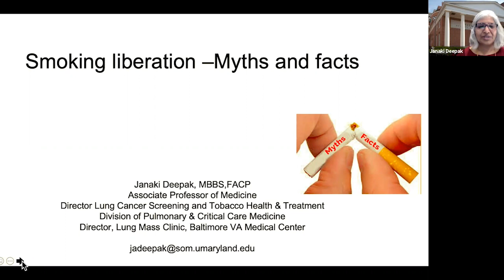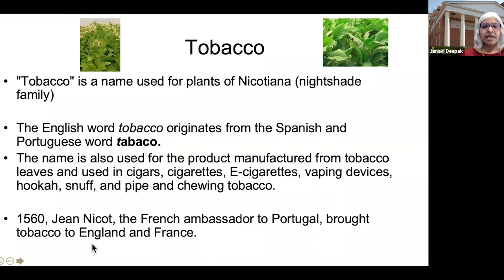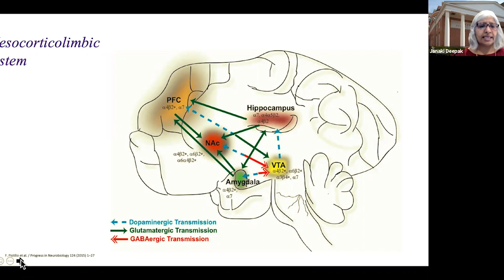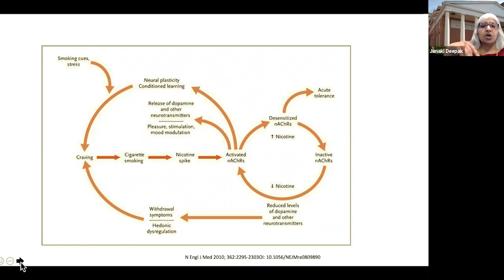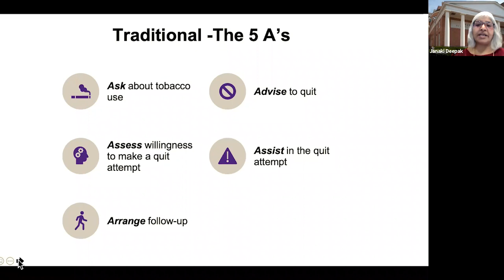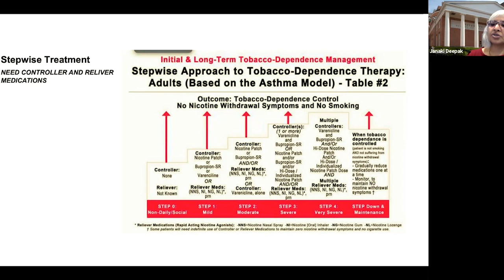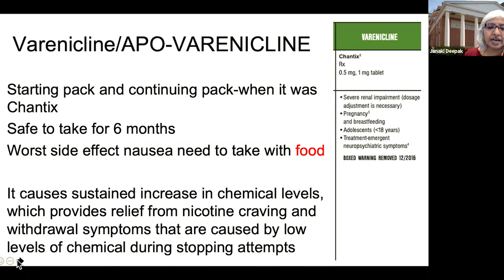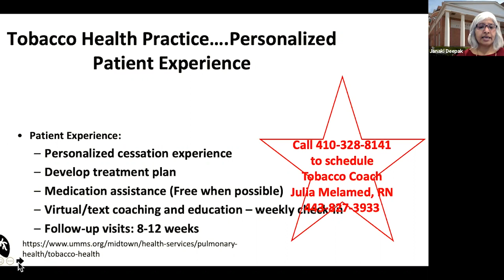Myths and Facts About Smoking Liberation - Janaki Deepak, MD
Dr. Janaki Deepak, associate professor of medicine at the University of Maryland School of Medicine and director of the Lung Cancer Screening, Tobacco Health & Treatment Program at the University of Maryland Medical Center Midtown Campus shares her expertise in a Grand Rounds presentation on the Myths and Facts of Smoking Liberation.